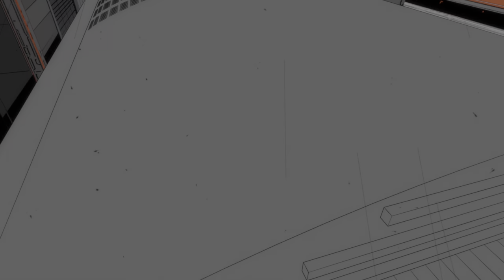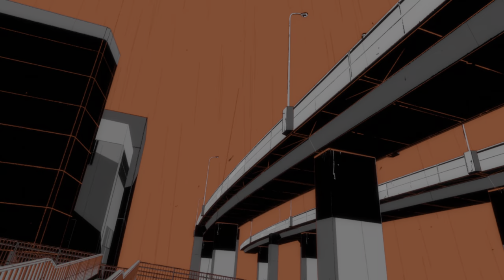Persona 5 20210907190214 - Title Screen